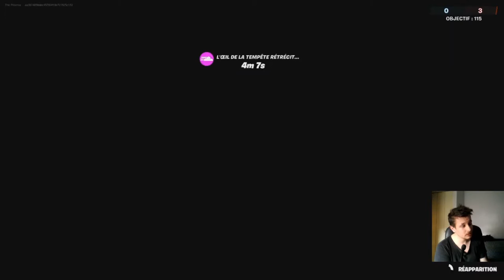Fortnite défi Jonzy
vidéo avec les quête se la semaine de la flèche